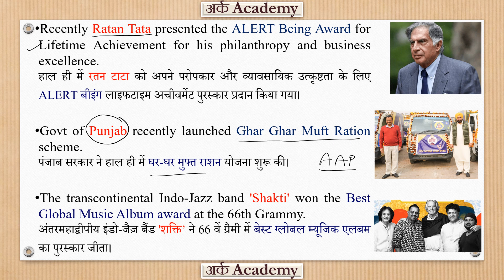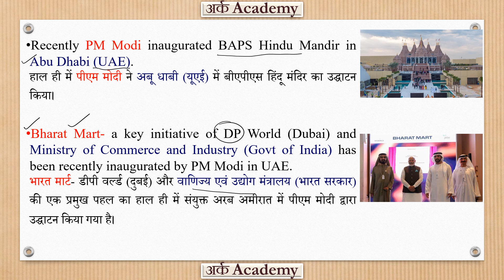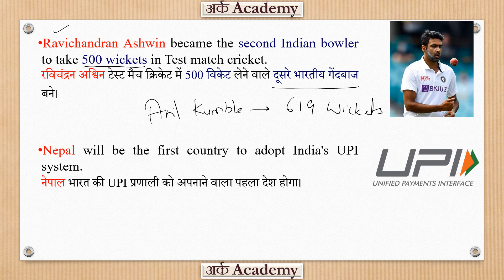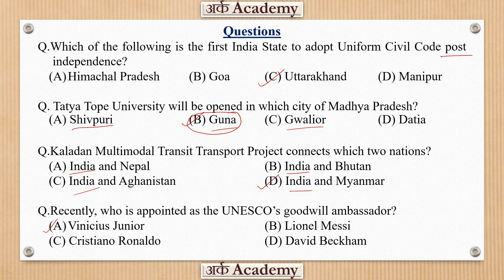Weekly Current affairs 12th to 18th February 2024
In this video, we will cover some important current affairs of the week in English as well as Hindi language.

Note- There is a bit of correction in the last fact- Reserve Bank of India and Nepal Rashtra Bank signed Terms of Reference (TOR) to link UPI (India) and NPI (Nepal). The fact mentioned in the video is correct but not relevant at this point of time.